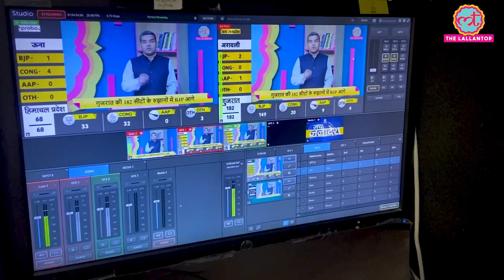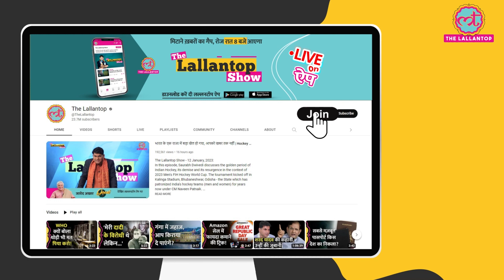IPL 2023 Opening Ceremony से लेकर IPL Final तक हर मैच ऐसे दिखेगा | CSK vs GT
The Indian Premier League (IPL) is entering its 16th edition as the two-month-long cricket extravaganza kickstarts on March 31 with the reigning champions Gujarat Titans facing Chennai Super Kings at Ahmedabad’s Narendra Modi Stadium. This time around, with a change in broadcast rights, a new platform will be airing all the live matches of IPL 2023. Watch the video to know more.